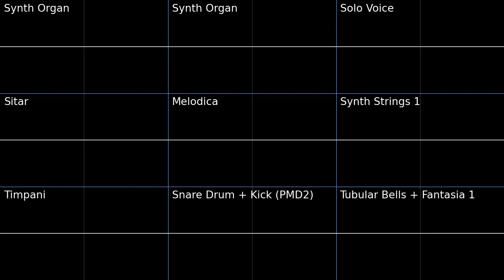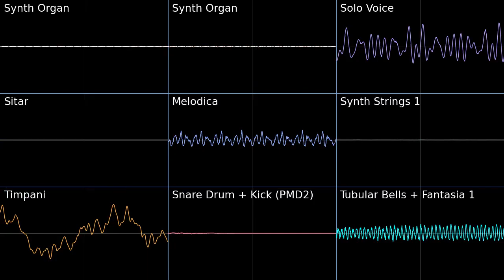Castle Theme - New Super Mario Bros. DS PMD2 Soundfont Cover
Who needs a bassline when you have TIMPINI
Been a while since I got to use PMD2's snappy snare drum.
This fits extremely well!
Request by MasterKirby

Castle Theme - New Super Mario Bros. DS
Pokemon Mystery Dungeon Explorers of Sky/Pokemon Conquest Soundfont Cover